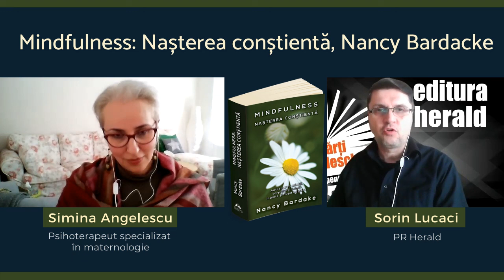Simina Angelescu - Nașterea conștientă, Nancy Bardake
Am discutat despre volumul „Mindfulness: Nașterea conștientă - Antrenarea minții, corpului și inimii înainte și după naștere" de Nancy Bardake, cu Simina Angelescu (psihoterapeut) și Sorin Lucaci (PR Herald).

„Nașterea conștientă" de Nancy Bardacke este o carte-instrument, foarte practică, cu exerciții detaliate, accesibilă. Mi se pare grozav că de acum cartea poate deveni un instrument de lucru la îndemana fiecărei femei însărcinate, dar și viitorilor tați, și întregii familii care susține mama. Este important și faptul că nu se oprește la naștere – ci continuă cu experiența alăptării și a îngrijirii conștiente a bebelușului – pentru ca părinții să înțeleagă că nașterea este doar începutul unei noi vieți, în care au nevoie să își dezvolte prezența conștientă pentru a deveni părinții de care are nevoie copilul lor. - Simina Angelescu

Punând în practica exercițiile și principiile prezentate în „Nașterea conștientă", vei reuși să:
• Deveniți mai încrezători și să depășiți teama de naștere
• Apelați la resursele dumneavoastră interioare pentru a gestiona durerea
• Îmbunătățiți comunicarea și cooperarea în cuplul dumneavoastră
• Deprindeți abilități de reducere a stresului, pentru o viață echilibrată și un parentaj înțelept